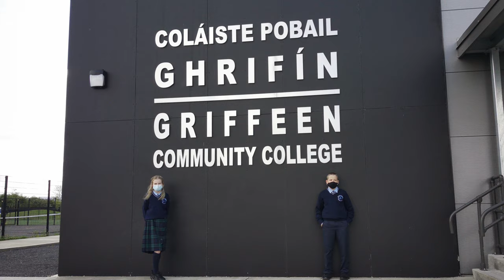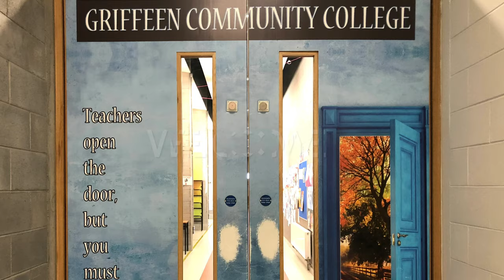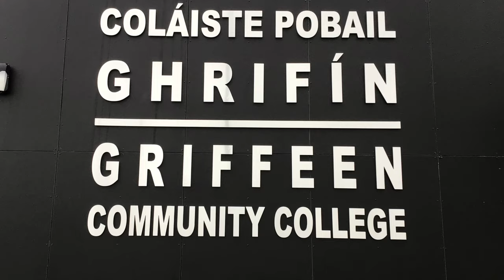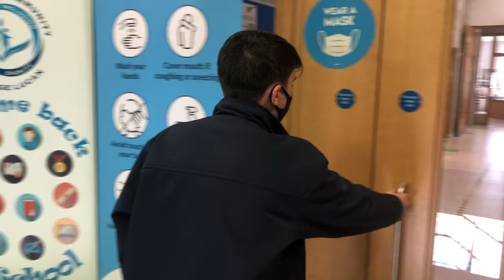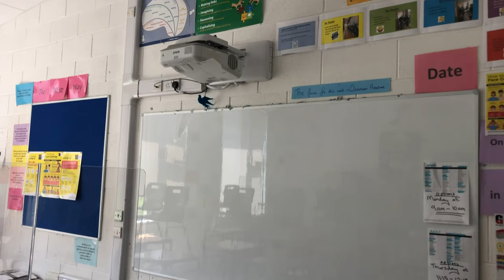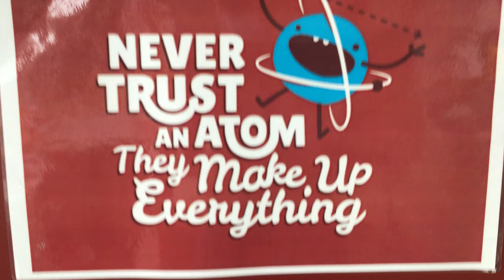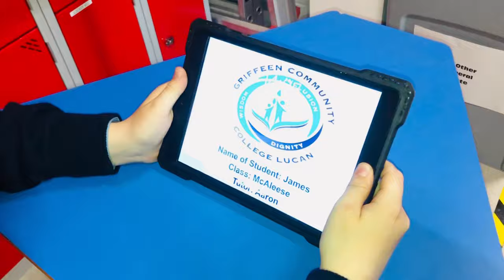Griffeen Community College Virtual Tour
A tour of our school produced fro incoming first year students.